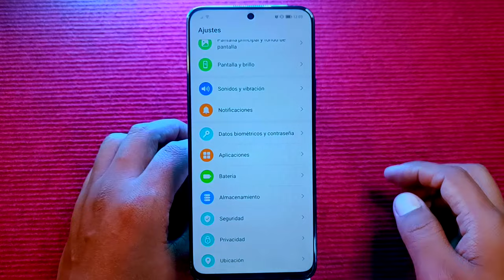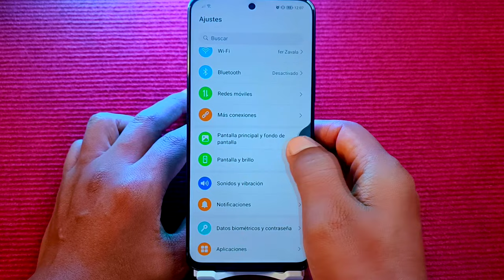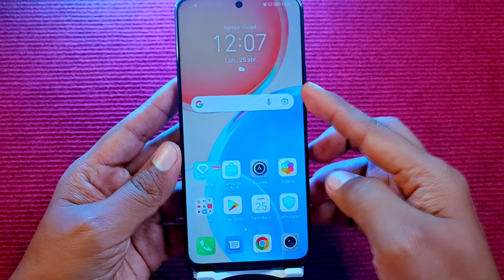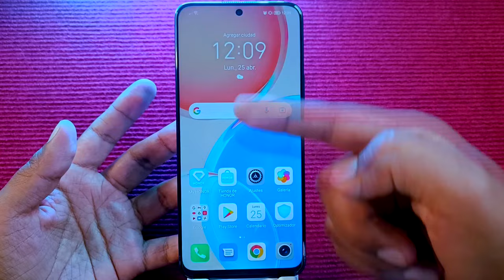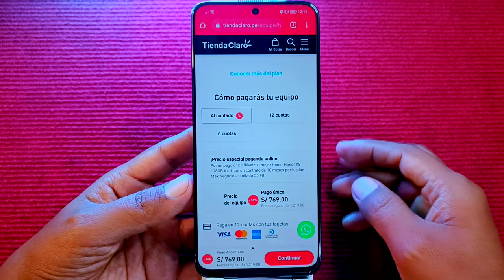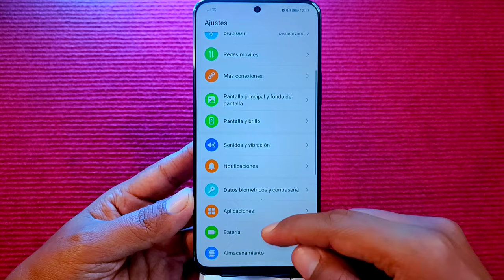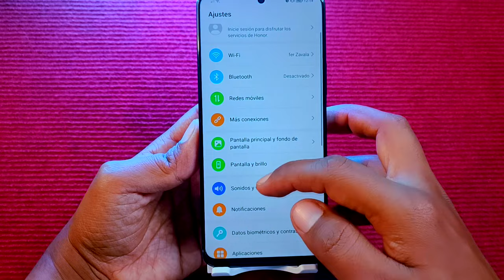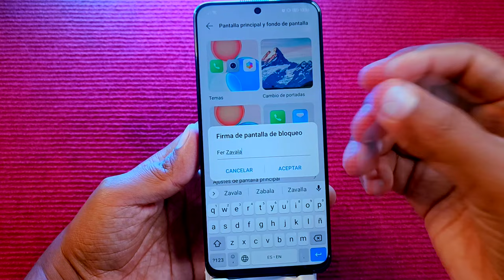Honor X8 Trucos que DEBES SABER!!! - Te ayudarán, Te lo aseguro!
ESTO te AYUDARÁ un Montón!!!
Trucos
Configs
para tu Honor X8.